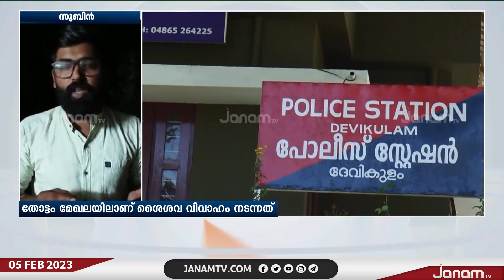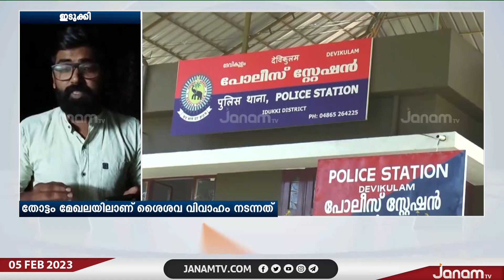ഇടുക്കിയിൽ വീണ്ടും ശൈശവ വിവാഹം നടന്നു | JANAM TV